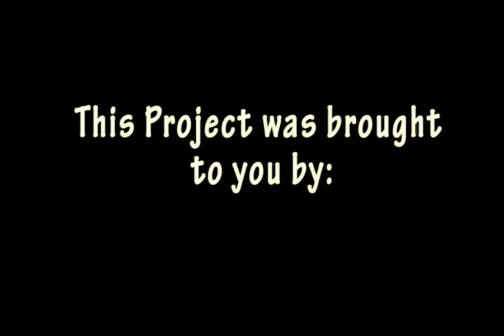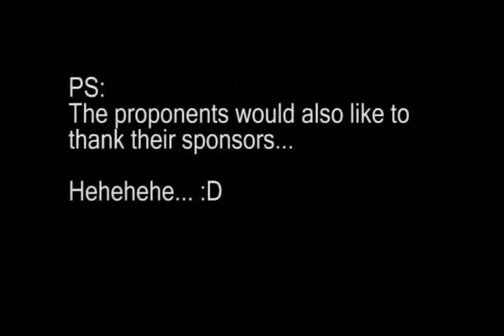credit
This video was used for our final requirement in Group Process. One of my subjects in MA Organizational Psychology. This was in the credits part of our Interactive CD. Comments are highly appreciated. Thank you.

Software Used: Adobe Premiere CS2
Date Accomplished: June 1, 2008